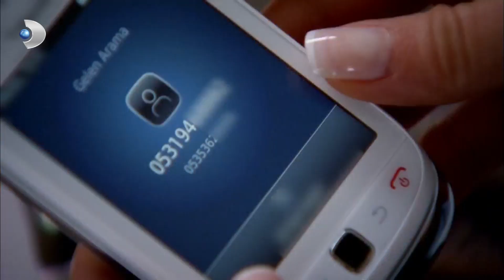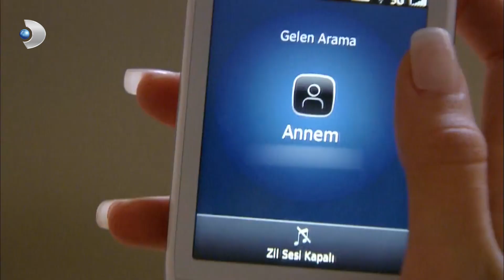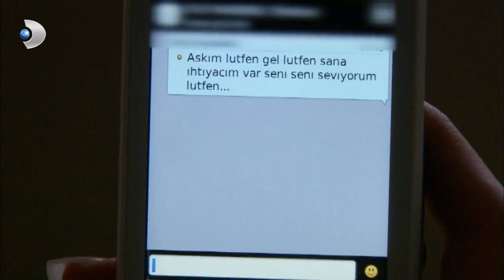Mustafa, Meltem'i Öptü! - Fatmagül'ün Suçu Ne? 34. Bölüm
Fatmagül'ün Suçu Ne?; Fatmagül genç bir köylü kızıdır. Bir gün onu üçü zengin çocuğu olmak üzere dört adam kirletir. Kızın deli bir abisi dışında kimsesi yoktur. Ama devlet onu korumak için failleri yakalayıp hapse atar.

Zengin çocukların aileleri tek çözümü fakir çocuğu kandırmakta bulurlar. Bir sene evli kalsın, hemen boşatacaklardır ikisini, söz verirler. Fatmagül o sırada hamile değildir, hamile kaldığı için değil, kirlendiği için Türk kanunlarına göre kirletenlerden birisi onunla evlenirse dava düşecektir...